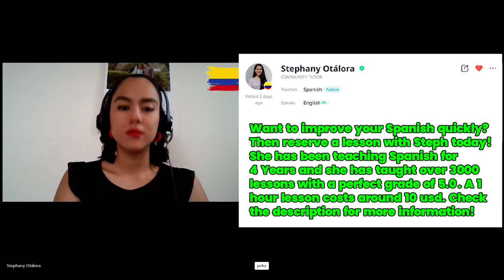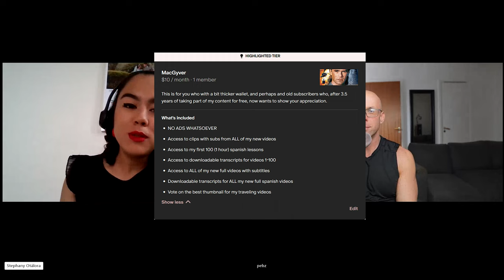🇨🇴 Spanish Conversation - 4 years and no real skills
This a clip from a Spanish lesson with Stephany, my Colombian teacher from Cúcuta. In this conversation, we talk about the Spanish level of teachers teaching Spanish in Sweden. Steph mentions how little English she learned while in school, which leads us into a conversation about the limitations of education as a whole as you are forced to teach 30 students at the same time. Personalized classes are clearly better, and how I learned more Spanish in 30 days than students have learned in 3 or 4 years. We also talk about some of the differences in terms of salary between Sweden and Colombia, and how I never want to work for someone else again.

Follow  @Polyglot Spanish       for free daily Spanish content:
- For anyone who wants to master the Spanish language, and wants to get access to hundreds of conversations in Spanish for free!